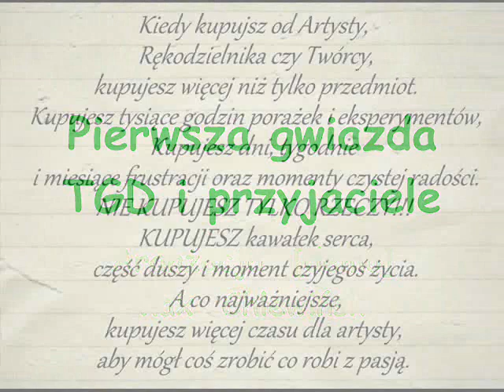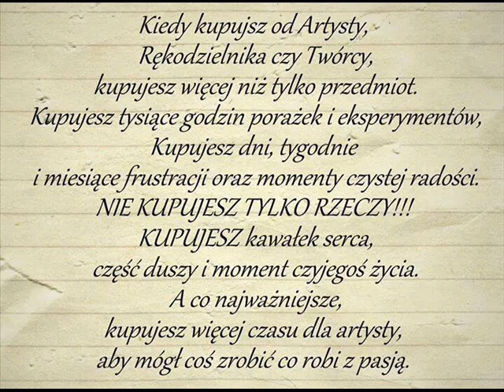Pierwsza gwiazda - TGD i przjaciele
Wykonam każdą aranżacje [ podkład ]. w dowolnej tonacji czy stylu !!!
Instrumentalny, lub piano….
Wzorcem może być „oryginał" ! lub wokal zamawiającego „acapella" !
Czy choćby podpowiedzi zamawiającego, jak by to chciał wykonać.
                  Nie pisać po nuty !
JESTEM muzykiem NIEWIDOMYM  gram  i tworze ZE SŁUCHU !